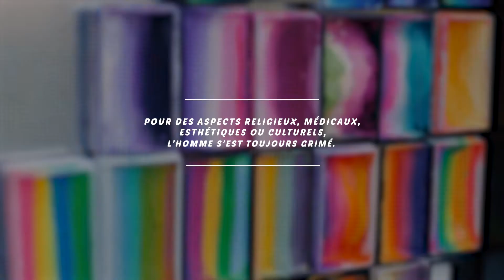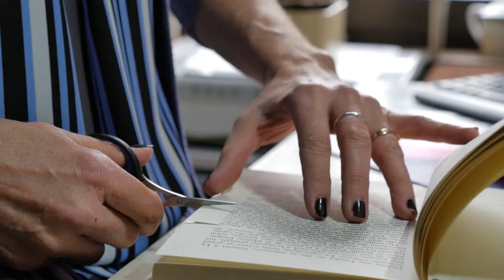Wallonie Week-ends Bienvenue 2018 | Rendez-vous à Perwez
Ces 06 et 07 octobre 2018, les Week-ends Wallonie Bienvenue vous donnent rendez-vous dans les communes de Perwez, Comblain-au-Pont, Rochefort et Habay.